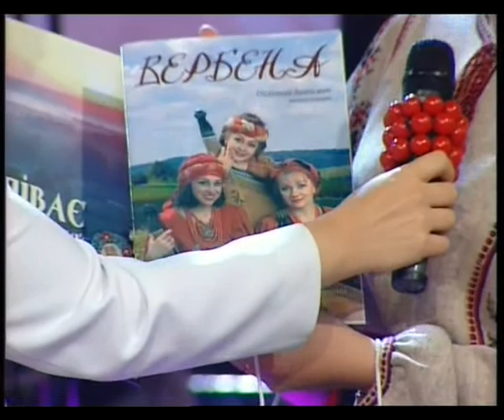"Фольк music" - Випуск № 28 (28 03 09) частина 3